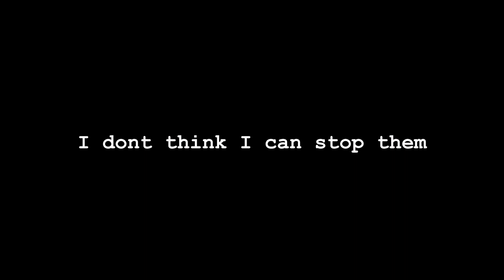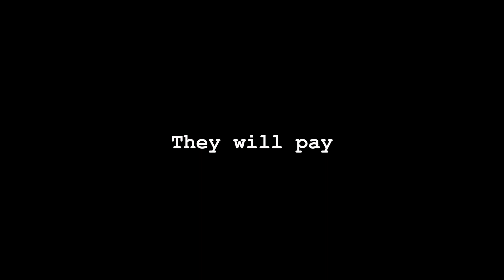Results (Bruh Catalog)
I can't believe what I just saw, it knew me.
It said my name, how does it know?
I need answers. I will find out.

- Bruce Carter

Lore aside bruh catalog may or may not be making a comeback teehee